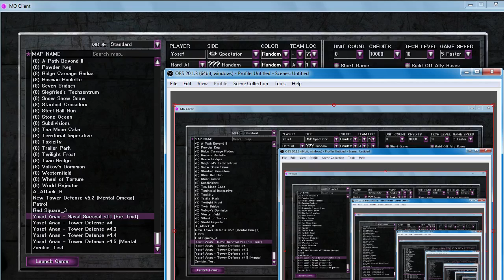Mental omega - Naval Survival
Playing Mental Omega with AI.